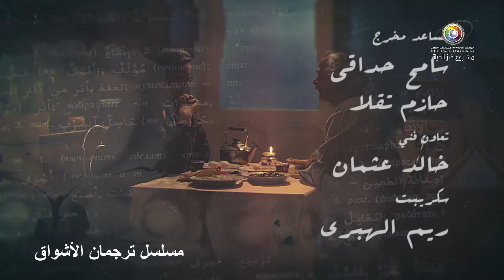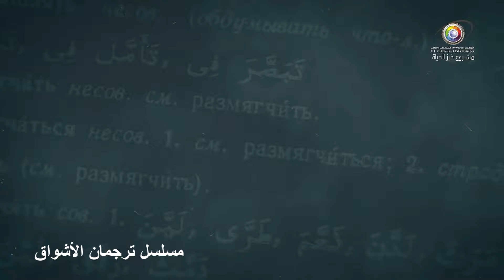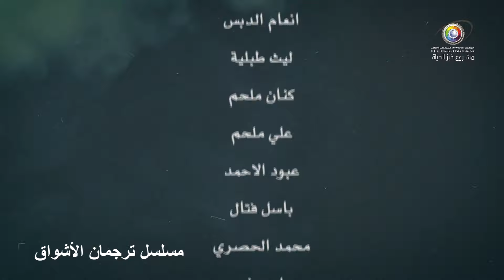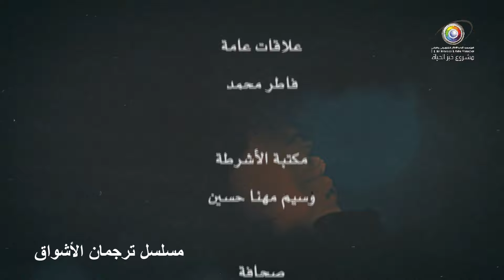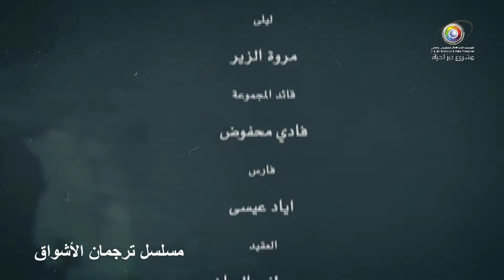مسلسل ترجمان الاشواق - الحلقة 26 السادسة والعشرون - كاملة | tarjuman alashwaq HD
يروي المسلسل قصة ثلاث أصدقاء اعتنقوا الفكر اليساري، وتفرقت بهم مسارات الحياة، فاعتنق أحدهم الفكر الصوفي، وحافظ الثاني على مبادئه اليسارية مما جلب عليه المتاعب، وهجر الثالث خارج سوريا، وبعد نشوب الحرب الأهلية في سوريا، يعود الصديق الثالث للبحث عن ابنته المفقودة.

بطولة :
عباس النوري
شكران مرتجى
سلمى المصري
قايز قزق
غسان مسعود